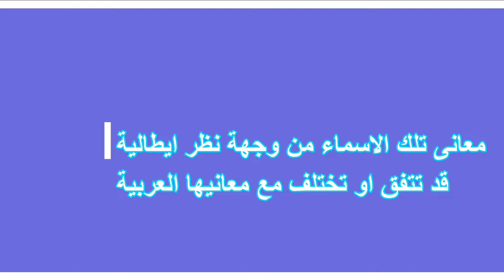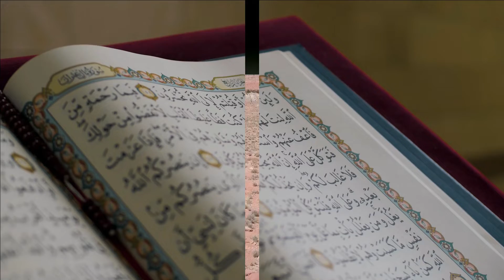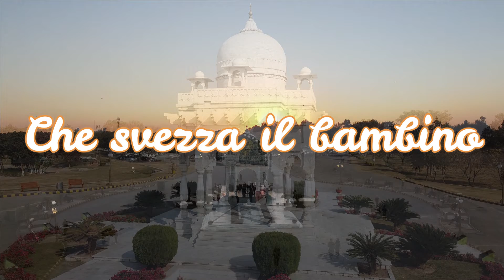( اسماء مشتركة بين العرب و الايطالين من بينهم ( فاطمة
كل اسم و له معنى , فهل الاسم الواحد فى بلدين مختلفتين .
ممكن يحمل الاسم نفس المعنى؟

يمكنكم ايضا مشاهدة